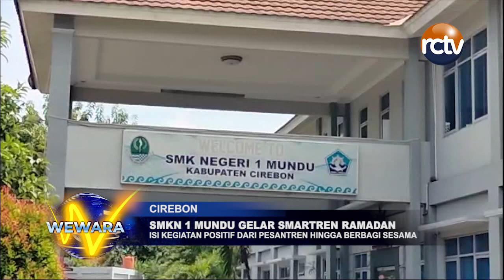SMKN 1 Mundu Gelar Smartren Ramadan